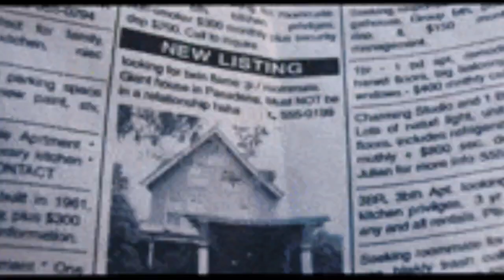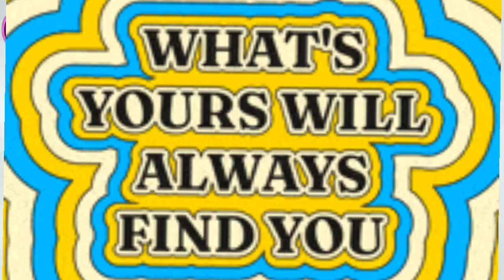अतृप्त इच्छाओ के लिए अगला जन्म लेना पढ़ता है?